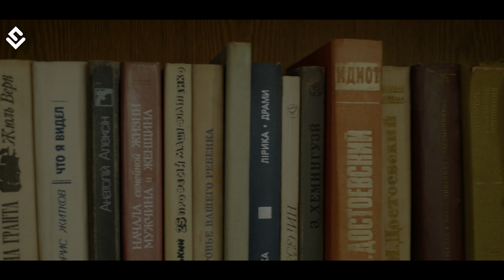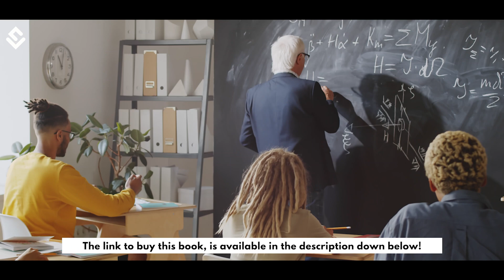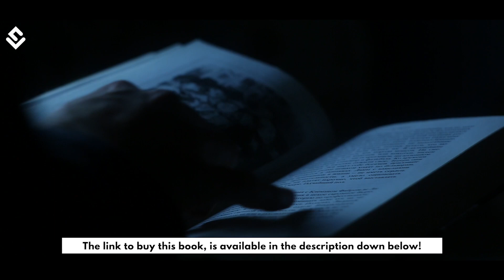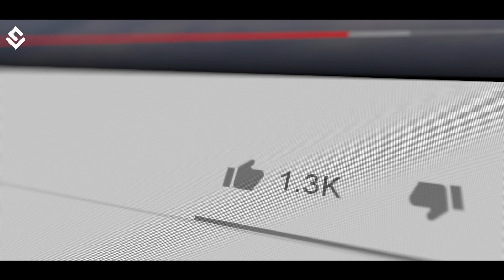Best Science Books You Must Read | The World Of Science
We always search for that one good book with which you connect yourself. Here is a list of such treasury of good space/science books that can make you want to dive deep into the ocean of science. You can find the best links to get these must-read books below-

You must check out our Magazine which is India’s First Astronomy Magazine. Go grab one

Narration: Kyle Gray